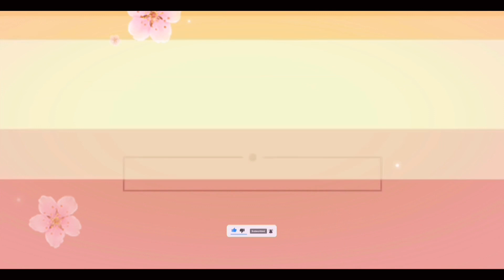13 MINUTE DUMBBELL SHOULDER &BICEP Workout | PAANO MAWALA ANG TABA SA BRASO?? | FILIPINA FITNESS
This workout will Target your shoulder and biceps 💪 and help tone and sculpt that Upper body . Makakatulong din ito upang tunawin ang taba ng ating braso 💪Do This 1-3 times a week for best results tonedarmsfast tonedarmsworkout slimarms dumbbellworkout upperbodyworkout AwAwVlog .

 PLEASE BARE WITH ME.NO ONE BECOMES AN EXPERT IN ONE NIGHT. IM NOT A PROFESSIONAL I JUST LOVE TO SHARE MY EXPERIENCE AND KNOWLEDGE THROUGH  OUT MY JOURNEY ❤️🍑

Hourglass body figure  2 weeks challenge.

Small waist exercises  lose weight Full body workout

p90x shoulders and arms

arm and shoulder workout

dumbbell exercises for arms and shoulders

arm rotation exercise

tricep and shoulder workout

p90x shoulders and arms workout

p90x shoulders and arms worksheet

shoulder bicep workout

arm and shoulder exercises

arm and shoulder workout with dumbbells

best arm and shoulder workout

hasfit arms and shoulders

triceps and shoulders

p90x shoulders and arms video

tricep shoulder workout

arnold shoulder and arm workout

arm and shoulder workout at home

shoulder bicep tricep workout

musclepharm shoulders and arms

arm and shoulder workout for females

caroline girvan arms and shoulders

bicep tricep and shoulder workout

shoulder bicep tricep workout routine

shoulder and forearm workout

shoulders and arms same day
arm workouts for women

arm exercises with weights

arm workouts with weights

toned arms

arm exercises without weights

5 minute arm workout

arm toning exercises for females

arm workouts without weights

10 minute arm workout

best arm workouts for women

arm exercises with weights for flabby arms
exercises for flabby arms
holly dolke arms
exercises for flabby arms over 60
exercises to tone arms
rebecca louise arms
best arm exercises for women
biceps workout at home
biceps workout dumbbell
biceps workout at home without equipment
biceps workout for women
can i workout biceps and triceps the same day
should i workout biceps and triceps together
can i workout biceps and triceps together
can i workout biceps and chest same day
can i workout biceps and shoulders on the same day
can i workout biceps every other day
should i workout biceps or triceps first
slim arm workout
arm toning exercises for females without weights
toned arms women
resistance band exercises for flabby arms
4 minute arm workout
arm exercises for women over 50
slim arms in 30 days